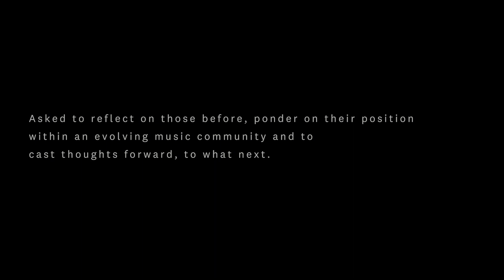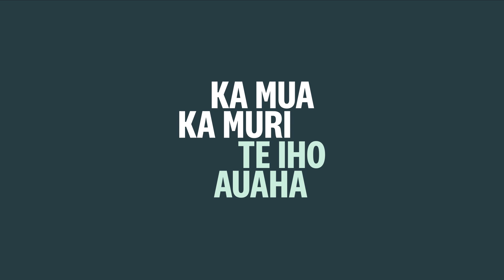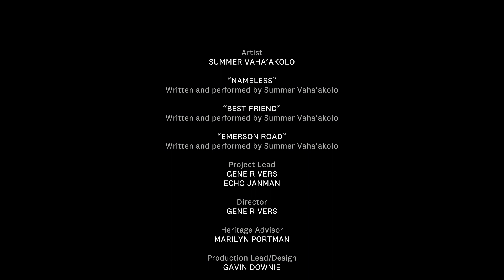Ka Mua Ka Muri Te Iho Auaha: Summer Vaha’akolo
During March - April 2023, as part of an annual music series, six Tāmaki artists were invited to the basement of the Central City Library, a place of archive, to enact a living archive, through story and song.

West Auckland raised with roots in the South of Tāmaki, Summer is an intergenerational artist of Māori and Tonga ancestry. A significant talent and a genre-bending singer-songwriter, spanning folk, jazz-infused disco to deep house, whose music is impacting internationally.

Summer Vaha’akolo
Songs performed:
Nameless
Best friend
Emerson road